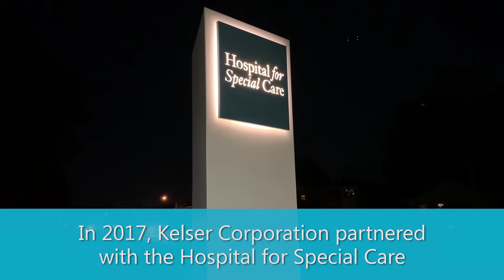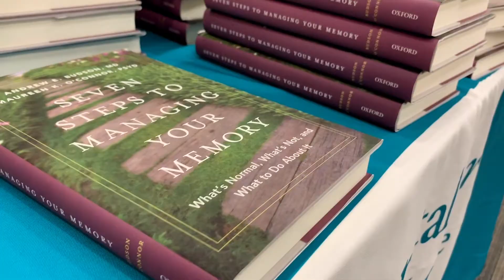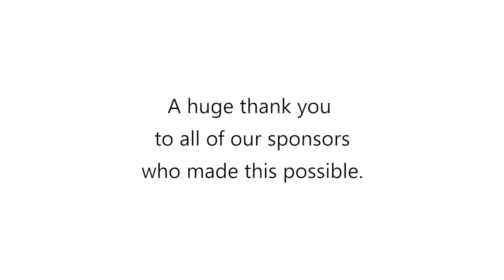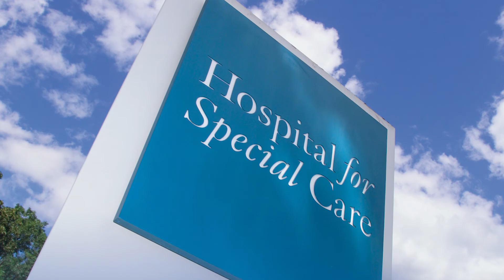Kelser Charity Challenge Benefits Hospital For Special Care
The 23rd Annual Kelser Charity Challenged raised $30,000 for Hospital for Special Care's Center for Cognitive Health. This video from the September 17, 2019 golf tournament at Indian Hill Country Club in Newington, Connecticut, captures the difference this contribution makes to treating memory disorders such as Alzheimer's Disease. kelsercorp.com